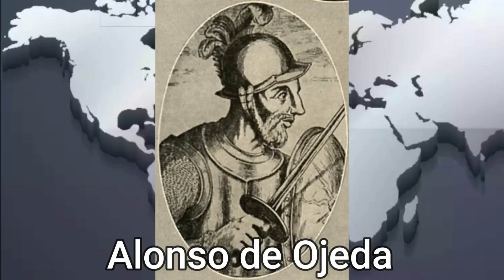A ORIGEM DE NOMES DE PAÍSES LATINO-AMERICANOS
Aqui um compilado da origem e significado do nome de países da América Latina. Se acha que eu esqueci de mencionar algo, coloque nos comentarios por favor.

AVISO: Neste vídeo são usadas imagens, vídeos e músicas, que podem ou não ter licença com o Creative Commons (reutilização permitida), mas de acordo com a Lei de Direitos Autorais dos Estados Unidos diz que qualquer vídeo cuja finalidade seja entretenimento, pesquisa ou comentário não infringe os direitos autorais originais do conteúdo apresentado, e para o qual um "Fair Use" pode ser argumentado em caso de aviso de direitos.
Para mostrar que essa defesa é totalmente válida, acesse este link para saber mais sobre essa lei

0:00 - Introdução
0:38 - América Central e Caribe
5:05 - América do Sul
10:12 - Despedida